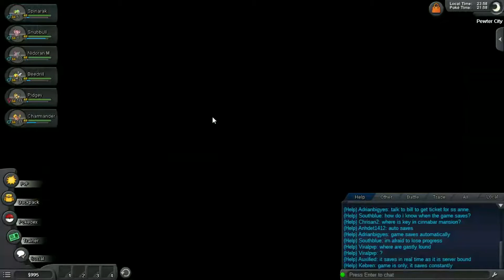Stream Play- Pokemon Revolution Online #9- A battle with Fluff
It was kind of brutal.